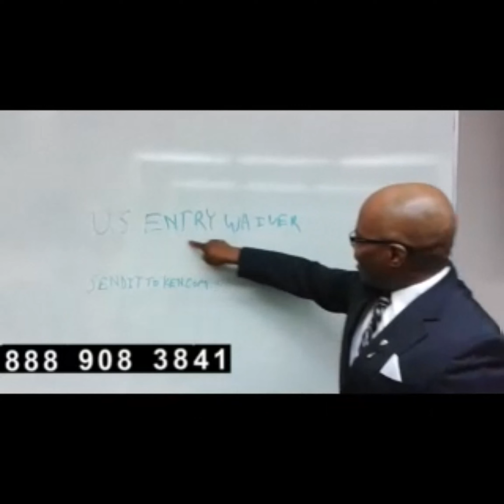US Entry Waiver Record Breakers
This episode is one of our internet talk radio episodes where we interviewed clients who cases broke records. Their cases even surprised us and were successfully won.

We have locations in Vancouver, Burnaby, Surrey BC, London UK, Yorkshire UK and Washington State USA. Mr. Archer is in charge of the Yorkshire and London UK offices. We also have a 98-99% success rate on all of our border crossing cases. We are not cheap but we are the best in the industry.

All of the people that work with us are considered to be family members. Absolutely none of our staff member are considered employees. We all share in the good and bad times. I will protect my people and support them over clients as long as they have done nothing wrong. They do not work for us but work with us.

Remember, not every criminal offence will require a US Entry Waiver. A September Letter is basically a lifetime clearance. Hence, you will not need another US Entry Waiver for your actual conviction. However, you can lose this letter if you say the wrong thing.  Do not hire a Discount Waiver Company when you do take of this problem yourself. Another example of how we give free information and give back to the public and the community.

This episode will some of the things involved with using a US Entry Waiver to enter the USA if you have a criminal record. Please note that not every offence will even require a waiver. We will also be discussing September Letters and why you will not need a us entry waiver if you have one. We may also touch upon some secrets that we use to get people cleared to enter the USA. Also, we will be doing an internet talk radio show episode at the same time. This means that you can call our studio to ask any waiver-related questions. We will announce the number to call during the episode.

At US Entry Waiver Services, we are an impressive team of U.S. Immigration Law Intelligence Analysts, dedicated to resolving all USA border crossing issues. We are also dedicated to spreading the truth about U.S. immigration and the entire process. We are the only Canadian business in our industry that also has an internet talk radio show.

We are extremely passionate about our work because we stand for what we deeply believe is right for the client. We also believe in saving a client some money if possible. We do not nickel and dime you like the competitors. You pay 1 flat fee with us to prepare your case and this includes free digital prints. We do 95% of the entire case including developing your rehabilitation, writing the letters of reference, writing your letter of explanation, and more. The client will do very little work since we understand that you have a very busy schedule.

We also have counselors, psychologists, letter writers, digital fingerprinting techs, drug testing specialists, and more on our rolls. We actually recommend to our clients to hold off on getting a Canadian Pardon since we feel that they are overall a waste of money. You really do not need a Canadian Pardon/Record Suspension. The only exception is if you need it for employment purposes.

WE ARE ALSO NOT A $699 DISCOUNT WAIVER COMPANY!

Our fight for the clients will not be stopping any time soon.

Clients and other people continually ask us about the differences and best ways to get cleared to enter the USA. A US Entry Waiver can obviously get you cleared. However, did you know that some cases do not even require a waiver? You might even qualify for the lifetime clearance called the September Letter.

We are the only Canadian business that specializes in the September Letters and more. We also boast a 98%-99% approval rate. We clear the former big fish in B.C. Give us a shout today at:

Canada-wide toll-free: 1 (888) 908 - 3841

We have locations in:
Surrey B.C.(HQ)
Burnaby B.C.
Vancouver B.C.
Washington State
London, England
Yorkshire, England
Tallinn, Estonia

Our team is ready to help you now. To find out more about our services, please check us out at:

WE'RE THERE WHEN YOU NEED U.S.